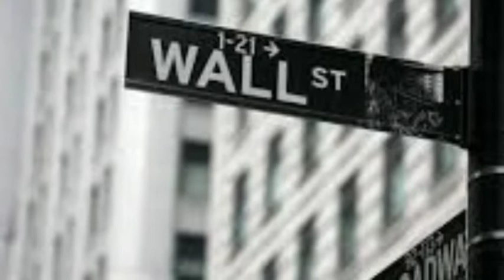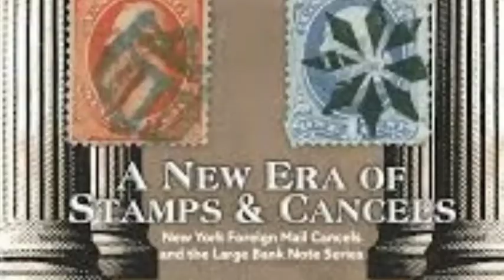Black Friday, Histórico Origen Del Viernes Negro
En este video mostraré la historia del surgimiento de una de las frases comerciales que mayor rentabilidad genera a los centros comerciales y que tiene el poder de mover masas de personas para que compren y así aprovechar los grandes descuentos.

Te invito a que conozcas la historia del Black Friday.